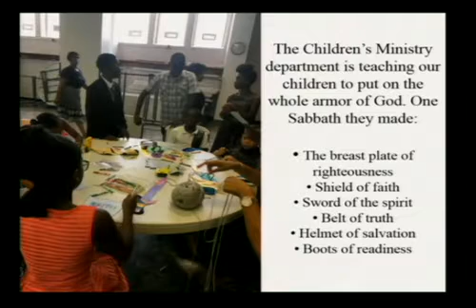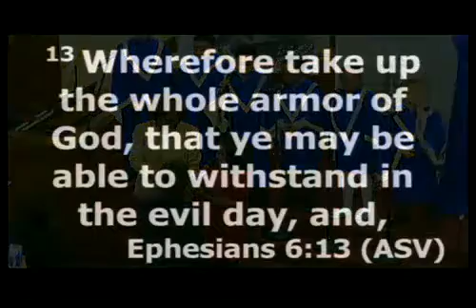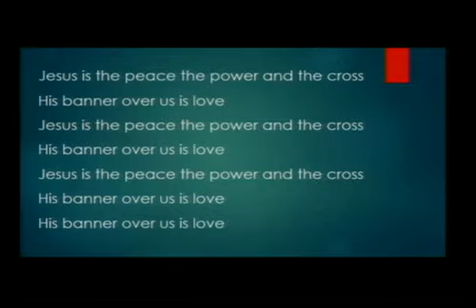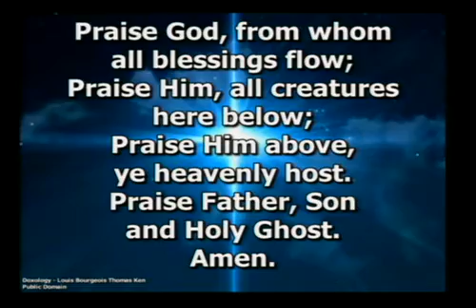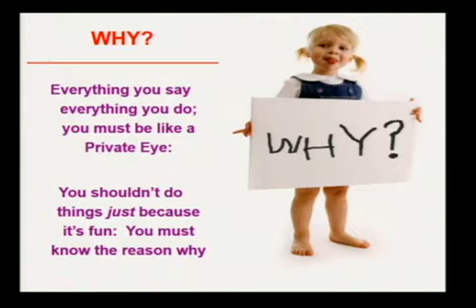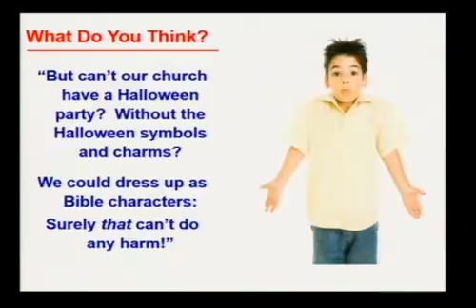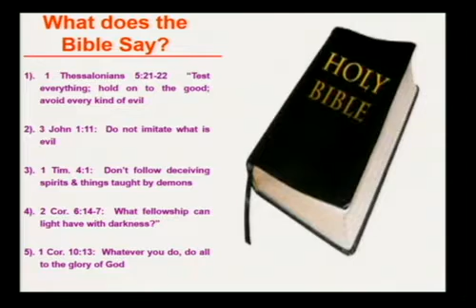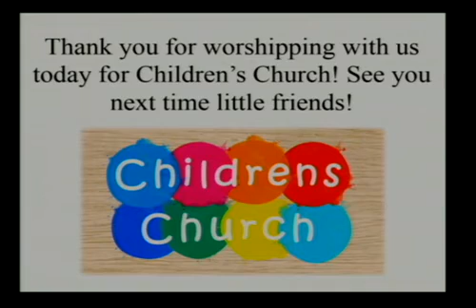Children's Church @City Temple- October 22, 2016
Children's Church at City Temple SDA church on Sabbath, October 22, 2016, with Elder Roberta Perry leading the program, including songs and puppets. Also features a short goodbye presentation for Willie Scott.